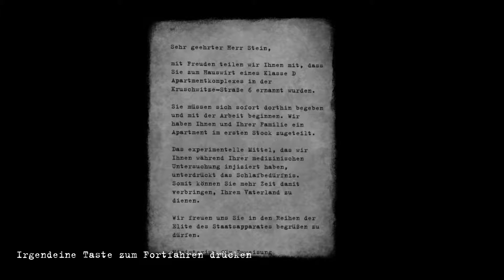BEHOLDER 🔎 [german|deutsch] - Big Brother Is Watching You #01 | Let's Play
Let's Play Beholder: Bis Brother Is Watching You #01
Gameplay [german|deutsch]

Wir spielen Carl, einen Vermieter der sich um seine Familie und Mieter kümmert. Nein, du musst dich um sie kümmern, indem du deine Mieter ausspionierst und kontrollierst. Nun hast du die Wahl deine Informationen der Regierung zu geben oder nicht... Für welche Richtung werden wir uns entscheiden?